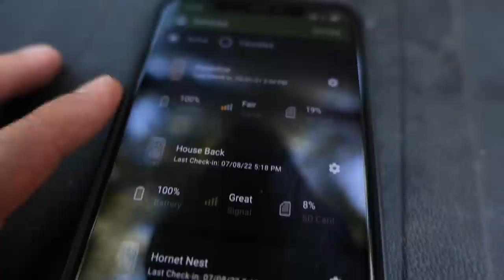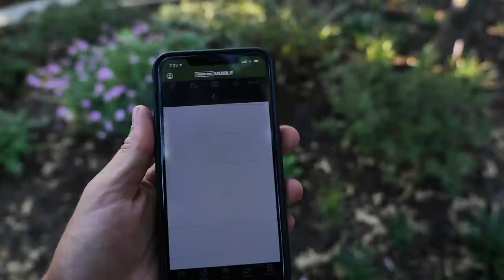Mystery Animal Destroying my Yard - Trapped!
A mysterious animal has been destroying my grass and plants for weeks with out being seen. In today's vlog I finally figure out what it is and set out paw traps with bait to trap the animal and stop it from any more yard destruction.

NEWEST MERCH on SALE!